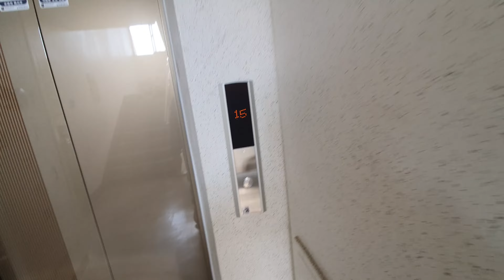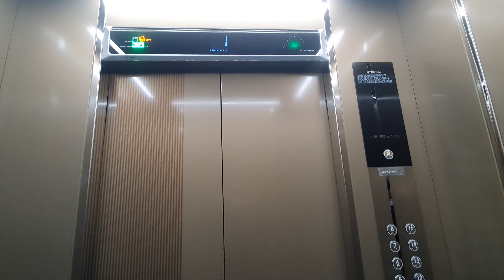경상북도 포항시 북구 양학로 경성양학마을 현대엘리베이터 대차후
2022년 11월 GTLX 모델이며 대차 전은 2001년식 STVF 모델이었습니다. 정원은 13명에서 12명으로 강등되었고 속도는 분속 60m에서 분속 90m로 증속되었습니다. 1층 외부에는 터치리스 풋버튼이 적용되었고 내부 층표시기는 STN-LCD 스마트 인디케이터가 적용되었으며 문턱에 LED가 나오고 2층 이상 외부 층표시기는 주황색 도트를 적용했습니다. 디자인은 전형적이고 평범했고, 내부 운전반은 장애인 운전반이 추가되었으며 에어 터치가 없습니다. 승차감은 좋았습니다. 앞으로도 잘 굴러갔으면 합니다.

게시일 기준으로 현재 여기와 3호기는 교체가 완료되었고 2·4호기는 교체공사 중입니다.

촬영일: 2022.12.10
촬영기기: 갤럭시 S10e
위치: 경상북도 포항시 북구 양학로 149
호기: 1
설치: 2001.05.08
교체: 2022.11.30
정원: 12명 (구 13명)
적재하중: 900kg
속도: 90m/min (1.5m/s)
형식: 권상식 VVVF
모델: GTLX-GH-1(M)
제조사: 현대엘리베이터(주)
번호: 6012-887
운행층: 15 (1*~15)
종류: 승객용
유지관리: 현대엘리베이터(주) 대구사무소